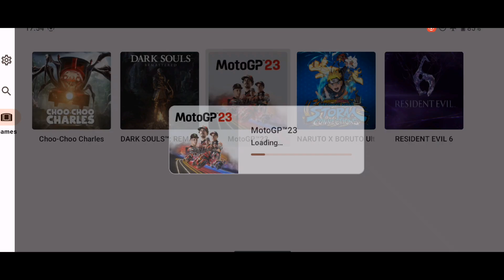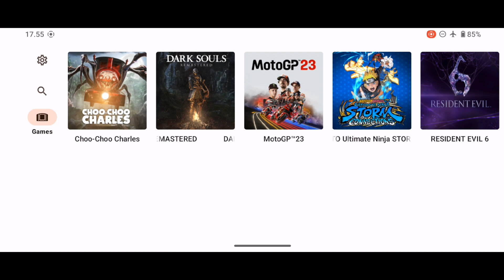MotoGP 23 on Yuzu Android | Snapdragon 480 5G | Android 13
Progress: Can boot into games
Problem: Still can't enter gameplay

Device:
Phone: Nokia X20 5G
Processor: Snapdragon 480 5G
RAM: 8GB
GPU: Adreno 619
OS: Android 13

Yuzu Setup:
Driver: Turnip V24.1.0 R16
Resolution: 0.5
CPU Beckend: NCE
GPU API: Vulkan
Yuzu Version: Github Android-230

So we can continue to share videos like this, hopefully they are useful and thank you.